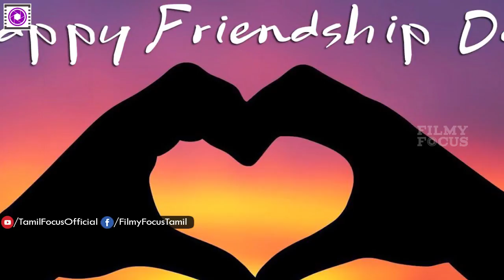vignesh shivn friendship day wishes to nayanthara | விக்னேஷ் சிவனின் வித்தியாசமான வாழ்த்து